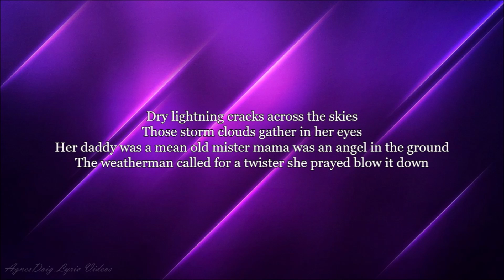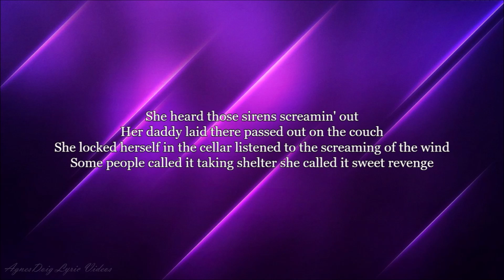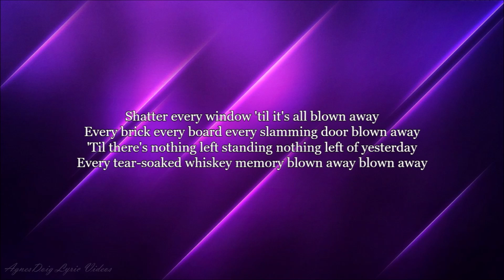Carrie Underwood Blown Away Lyrics Video